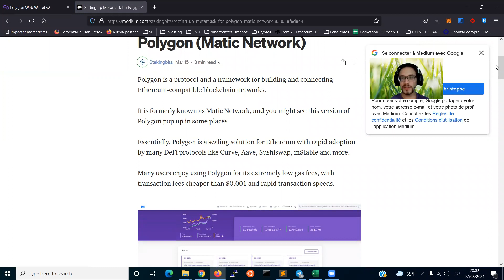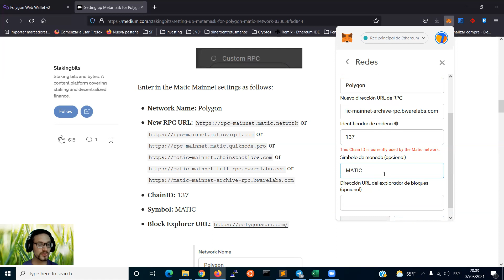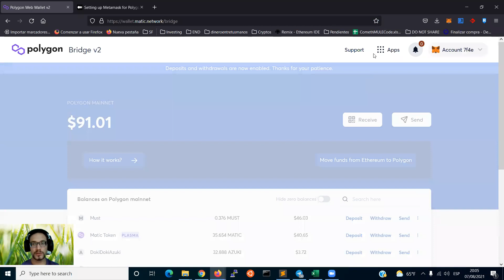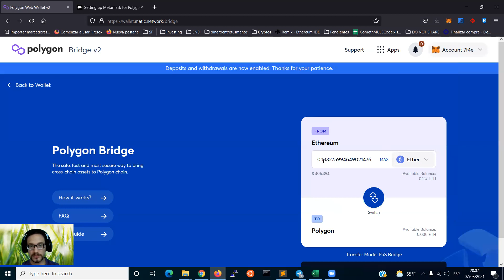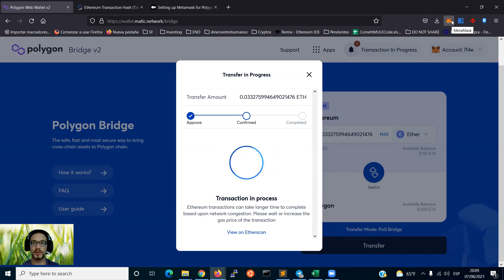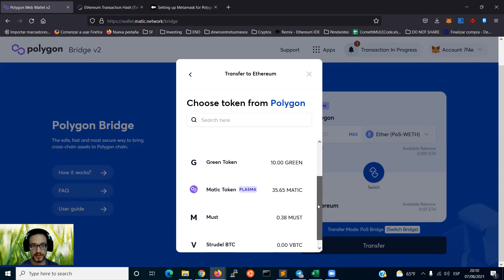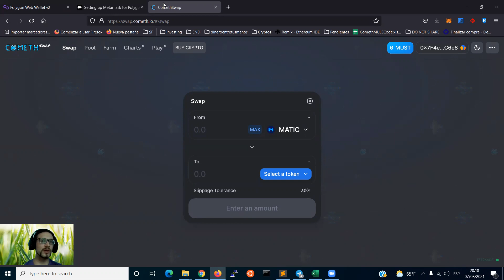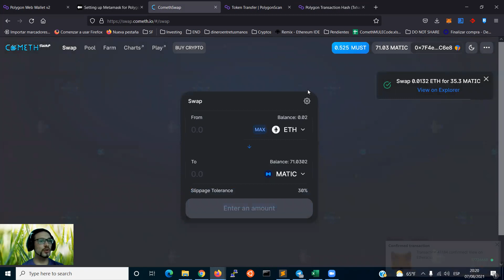Configuration du réseau POLYGON + transfert de fond ETH vers POLYGON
Si vous voulez me soutenir avec un petit don :): 0x7F4e21B39D6506e333b9b470B3Fdedd4fCBbC6e8

0:00 Intro
0:55 Ajouter le réseau Polygon sur votre Metamask
3:40 Les différents RPC Polygon
4:25 Envoi de fond depuis ETH vers Polygon
8:45 Transfert de fond de Polygon à ETH
10:00 Voir vos fond sur Polygon
10:50 Swap de mes fonds ETH sur Cometh Swap
11:50 Les fees du réseau Polygon
13:10 Outro